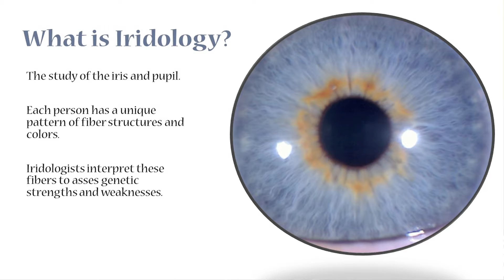Positive Energy TV interview with Birgit Lueders, Iridologist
The eyes are the windows to the Soul.  Michele Granberg, host of Positive Energy interviews Birgit Lueders, Iridologist.